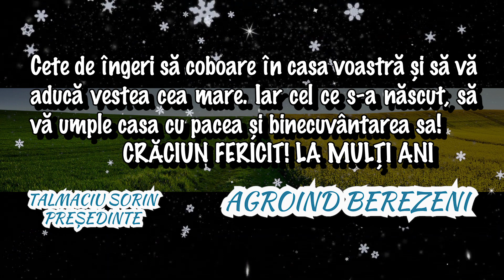FELICITARE CRĂCIUN: AGROIND BEREZENI